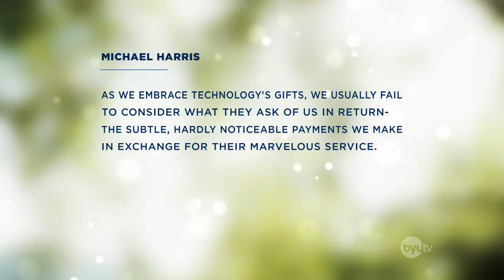Understand Yourself through Absence from Noise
Find and pursue your potential by (2) seeking absence.